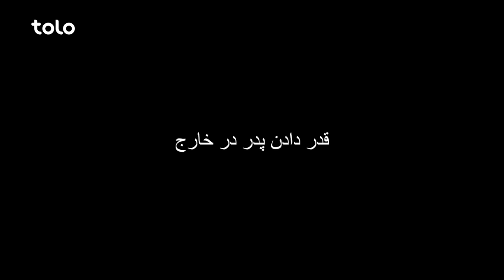Shabake Khanda - Season 09 - Episode 38 | شبکه خنده - فصل نهم - قسمت سی و هشتم